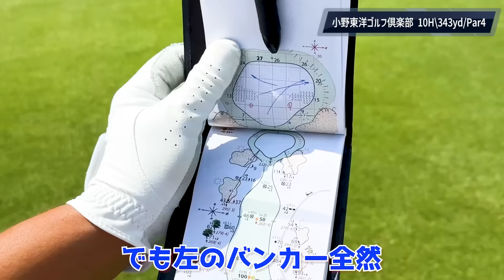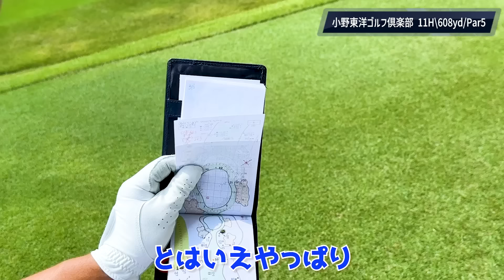『木下稜介プロ3Hラウンドレッスン！』小野東洋の10〜12番の回り方を教えてくれました！‹パナソニックオープン›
今回は久しぶりの木下稜介プロ！
練習ラウンド3H密着させてもらい、ラウンドレッスンしていただきました！

この企画がやって欲しい！など有りましたら動画のコメント欄でお知らせください。

⭐︎堀川未来夢のスポンサー様を随時募集中⭐︎
ご興味のある企業様はこちらまで

⭐︎使用BGM⭐︎
BGMer(ビージーエマー) 完全フリーBGM様

Trick Star (feat.Matsuki) / Stardom Sound